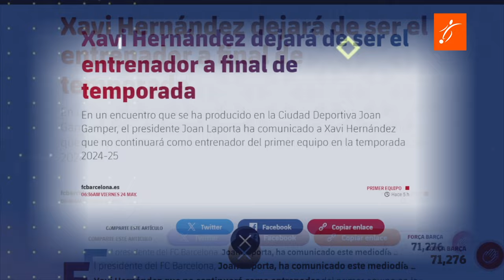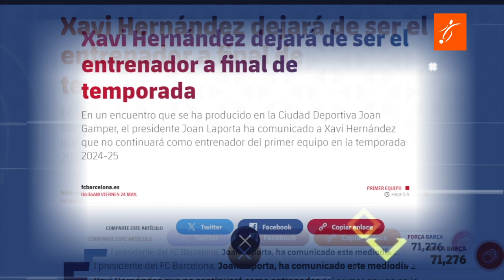Así FUE el TRISTE FINAL de la ERA XAVI, El BARCA DESPIDE a XAVI y CONTRATA a HANSI FLICK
El FC Barcelona ha hecho oficial la salida de Xavi Hernández como entrenador del equipo. En este video, analizamos los acontecimientos que han llevado a este abrupto final de la era Xavi, repasamos los altibajos de su paso por el banquillo azulgrana y miramos hacia el futuro con la llegada de Hansi Flick.

Desarrollo:

Temporada en blanco y anuncio de la marcha de Xavi: Tras ganar la Liga y la Supercopa de España en la temporada 2022/23, el Barcelona no ha logrado ningún título en la presente campaña. Esto, junto con la mala racha de resultados, ha sido el principal motivo de la decisión de Xavi de no continuar al frente del equipo al final de la temporada.
Ratificación inesperada y giro de 180 grados: Sorprendentemente, la directiva, con Joan Laporta al frente, decidió ratificar a Xavi en el cargo a principios de abril de 2024. Laporta se mostró incluso emocionado en rueda de prensa junto a Xavi.

Las polémicas declaraciones y la gota que colmó el vaso: Menos de un mes después de su ratificación, Xavi cometió un error que le costaría el puesto. En rueda de prensa, habló sobre la difícil situación económica del club y las complicaciones para competir con los grandes de Europa y con el Real Madrid en España. Estas declaraciones pesimistas fueron la gota que colmó el vaso para la directiva, que ya barajaba la posibilidad de destituir al técnico.

Despedida oficial y reacción de Xavi: Finalmente, el 24 de mayo de 2024, el FC Barcelona confirmó la destitución de Xavi. El técnico dirigirá su último partido este domingo y se despedirá del club de sus amores tras dos títulos conseguidos. Según el comunicado del club, Laporta y la directiva le comunicaron la decisión a Xavi al mediodía en la Ciudad Deportiva.

La nueva era: Hansi Flick tomaria el relevo: A las pocas horas de la oficialización de la salida de Xavi, la prensa ya especulaba con su sustituto. Todo apunta a que Hansi Flick será el nuevo entrenador del FC Barcelona. Fabrizio Romano, experto en el mercado de fichajes, asegura que ya hay un acuerdo entre el club y el técnico alemán, que firmará un contrato de dos años hasta junio de 2026.
Conclusión:

La era Xavi en el FC Barcelona llega a su fin de manera inesperada y controvertida. Se cierra un capítulo en la historia del club azulgrana y se abre uno nuevo con la llegada de Hansi Flick, quien tendrá la difícil tarea de levantar al equipo y devolverlo a la senda del éxito.